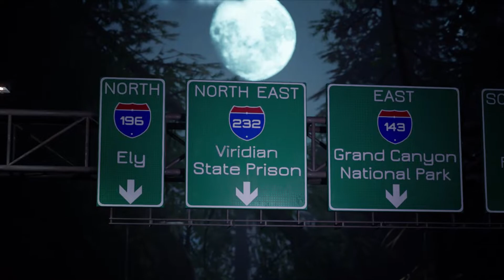Werewolf Part 6-VIRIDIAN STATE PRISON!!!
Hey guys and welcome tothe official series of Werewolf :The Apocalypse-Earthblood- Part 6-VIRIDIAN STATE PRISON!!!. In Werewolf :The Apocalypse-Earthblood we are going to play the full story and the full walkthrough of the game.
Hope you all enjoy the series!